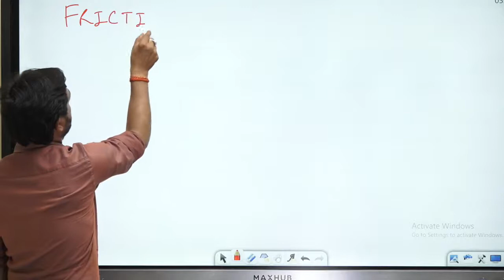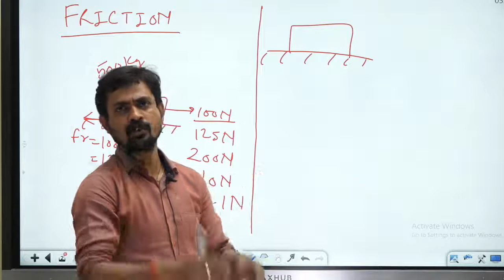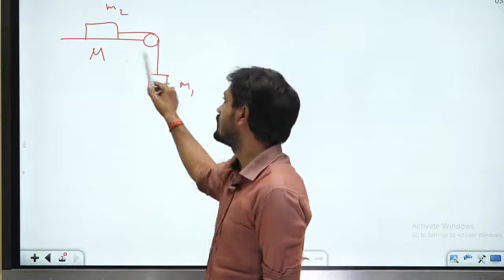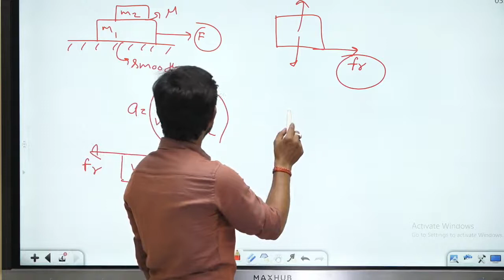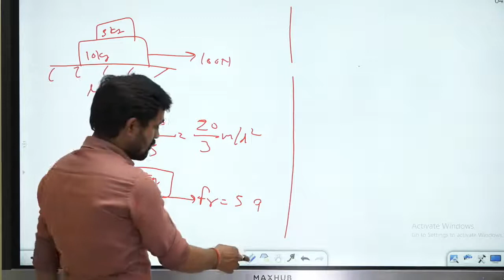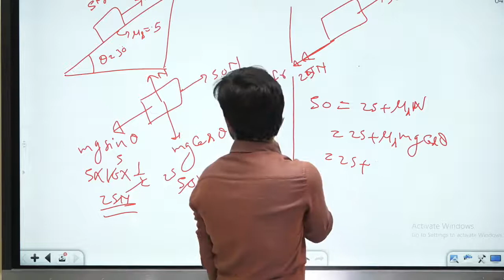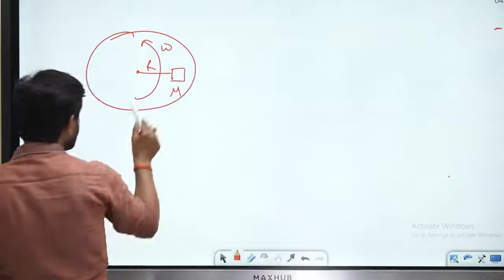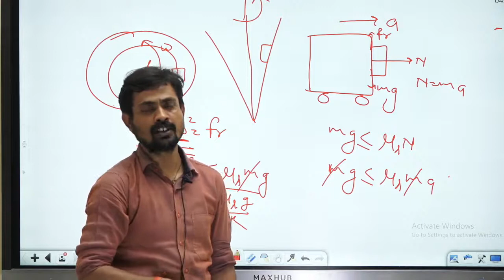friction problems/questions for JEE Mains and IIT JEE advanced